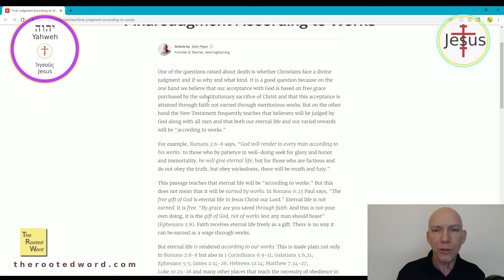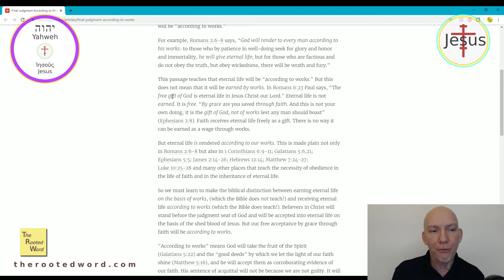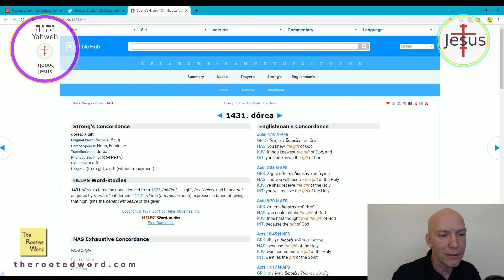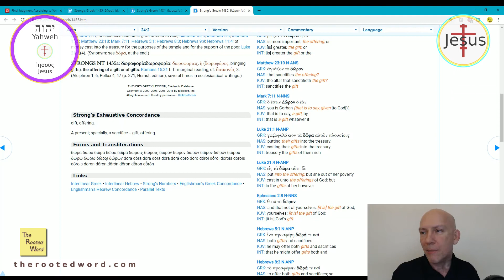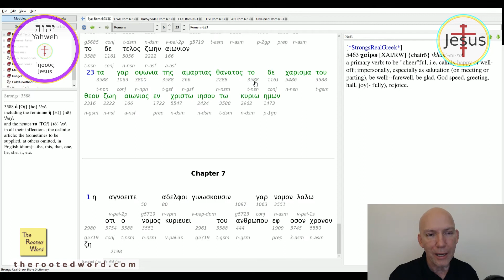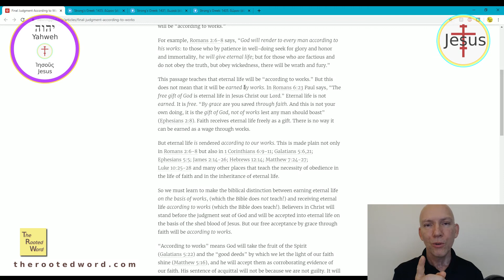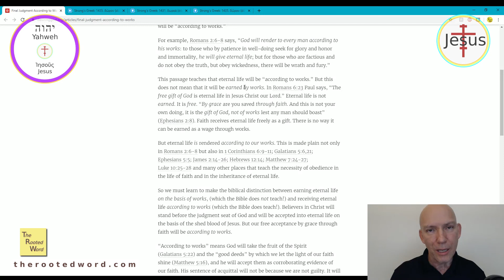False Gospel of John Piper - Salvation (Part 1)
John Piper is caught playing fast and loose with words. John Piper's view of salvation by faith alone is proven false by his own testimony and declaration of what the Scriptures say. Piper gives massive amounts of Scriptures that he says clearly teach that we are saved according to our works. Watch! You will see that Piper believes in salvation by works, but he still tries to advocate for salvation by faith alone. He stands as one of this age's clearest hypocrites and liars. Justification by faith is nonsensical in the the Scriptural context without works. Justification by works, however, when understood in the context of Ephesians 2:8-10 is crystal clear and upheld by every teacher in the New Testament. Piper proves that with the Scriptural references he gives: Paul, James, author of Hebrews, Jesus. He only leaves out John and Peter.

I challenge John Piper to do the right thing! Step across the line to align yourself with Jesus Christ! Our Lord never taught final salvation by faith. You know and testify that He taught the final salvation is by works, not apart from faith, but judged completely by works. YOU testified to it. But then you want to play word games using ideas outside the Scriptures to twist these teachings of our Lord Jesus so that they say what Jesus never taught. Give it up and come to the Lord!

Click LIKE on our videos.
Comment if you have something to say (good or bad)

"You're Reward's In Heaven Above" song is an original worship song I have written and can be found with words and guitar recording and lyric sheet with chords

Not everything taught on these other channels represent my view on the issues, but there is the Truth of the Gospel of Jesus Christ present in their videos and I believe you may be blessed as you watch them and as you seek the LORD with all your heart!